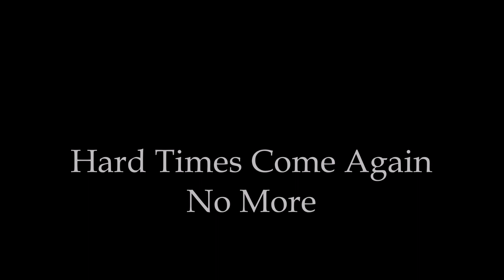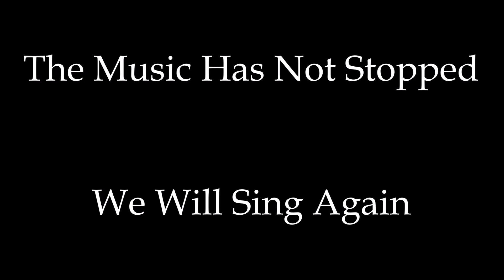Master Chorus Eastside's Songs for the Soul: Hard Times Come Again No More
Dr. Linda Gingrich examines 19th-century songwriter Stephen Foster's "Hard Times Come Again No More" and its resonance with our own time in this sixth in Master Chorus Eastside's Songs for the Soul.

Let us pause in life’s pleasures and count its many tears,
While we all sup sorrow with the poor;
There’s a song that will linger forever in our ears;
Oh! Hard times come again no more!

It’s the song, the sigh of the weary,
Hard times, Hard times come again no more.
Many days you have lingered around my cabin door,

While we seek mirth and beauty and music light and gay,
There are frail forms fainting at the door:
Though their voices are silent, their pleading looks will say,